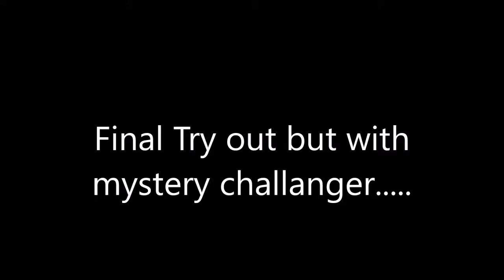IWR Rev Live: EP 10